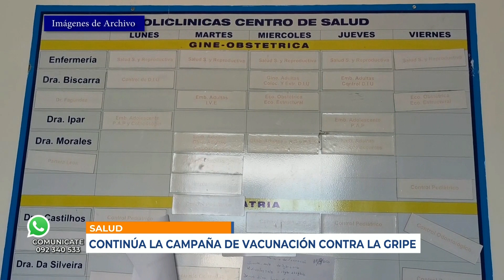Infotres - 29/06/2021 - Sandra Ribeiro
Continúa la campaña de vacunación contra la gripe